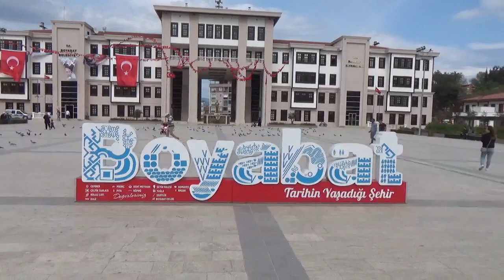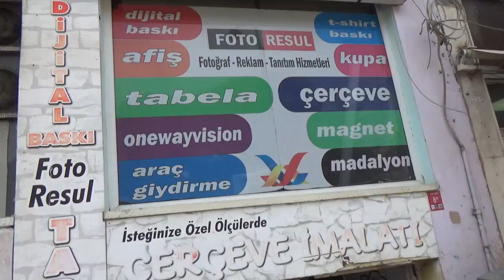RAMAZAN BAYRAMI AREFESİNDE BOYABAT...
Ramazan Bayramı'na bir gün kala Boyabat pazarı ve çarşı içini gezip görüntüledik. Öğleye kadar insan yoğunluğu ve trafik yoğunluğu yaşanırken, çekim yaptığımız anlarda alışverişini yapanlar evlerine, köylerine çekilmeye başladılar. Biz de izleyicilerimiz için bir nefes te olsa şehrimizi görüntüledik. Tüm izleyicilerimizin Ramazan Bayramlarını kutluyor sağlık afiyet diliyoruz. Aman geliş ve dönüş yollarında dikkatli olun. Geç olsun ama sağlık olsun.